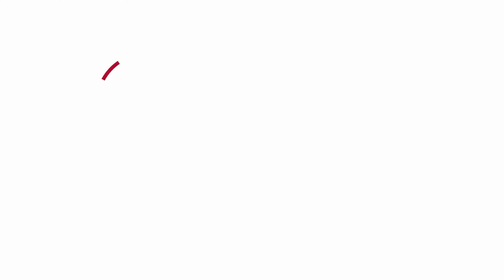Global Alliance for Improved Nutrition Statement on Food Safety at WHA77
At the 77th World Health Assembly in Geneva, Global Alliance for Improved Nutrition (GAIN) voiced its support for the WHO Global Strategy for Food Safety and reducing the risks in traditional markets. Read our official statement